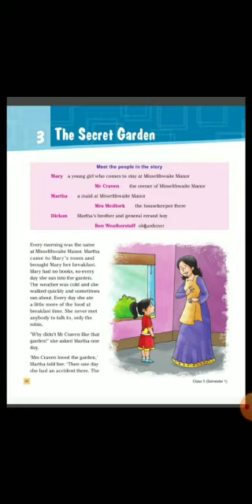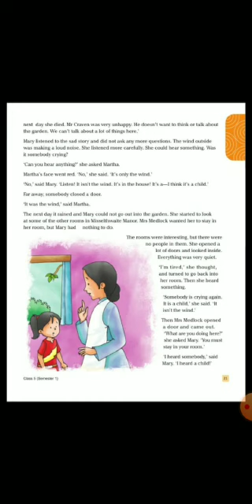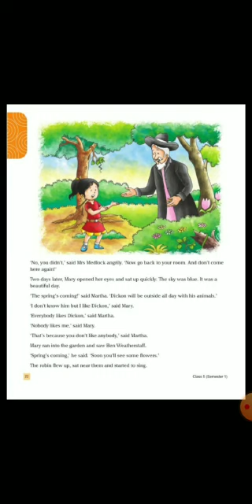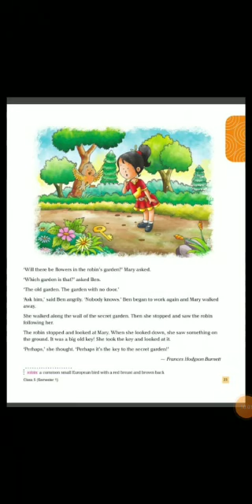5th english ch-3